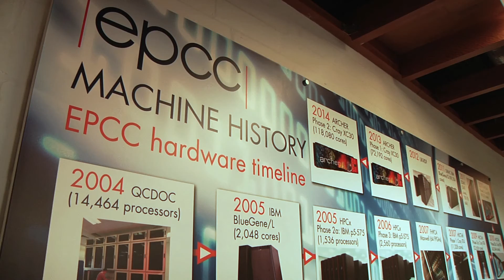Dissertation - MSc programmes in High Performance Computing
Alasdair, Pádraig, Raluca and Jia are all recent graduates from the MSc programmes in High Performance Computing at the University of Edinburgh.
In this film, they will tell you what dissertation projects they are doing and the support they get. During the project, they have access to the state-of-the-art supercomputing facilities, including the UK’s national supercomputers. They also talk about the opportunity to undertake industry-based projects with an external company.